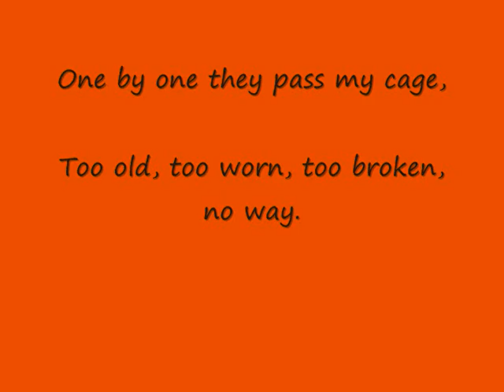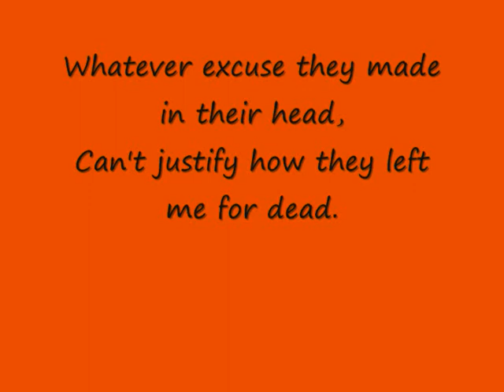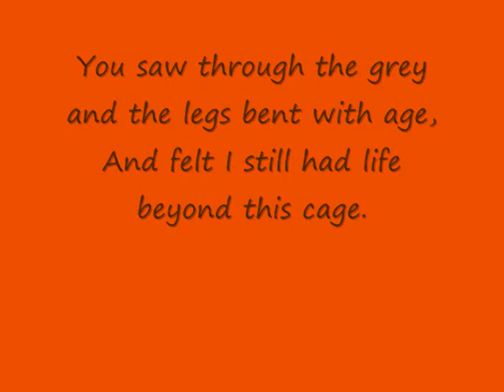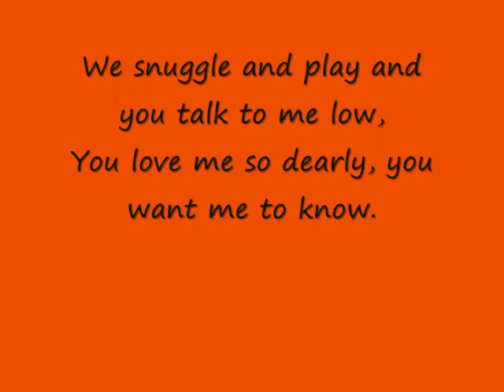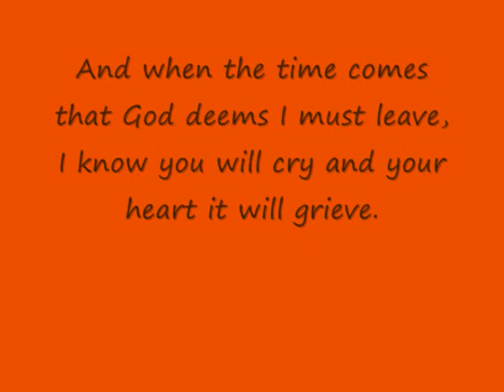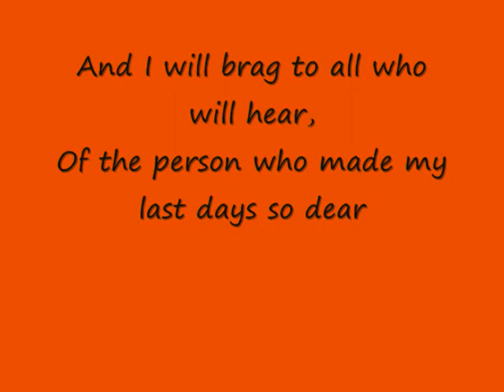OLDIES CHRISTMAS 2009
all of these dogs are 7yrs old and over and all are looking for forever homes. If you are interested in adopting please visit the If you could foster a homeless dog, please contact Oldies. We have dogs waiting to go into foster homes, it doesnt matter which part of the country you are in. Please help.